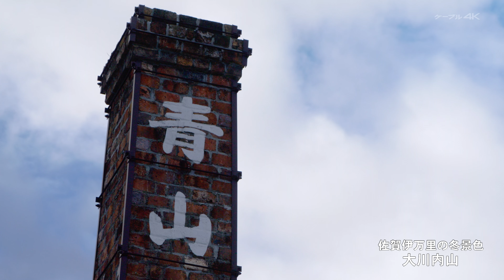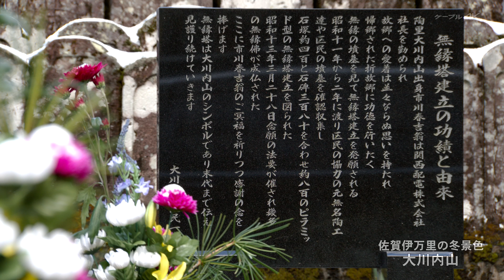【4K】ふるさと 佐賀県 伊万里の冬景色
全国各地のケーブルテレビ局から届いた美しい風景や名所旧跡などの映像を、心地よい自然の音やBGMにのせてお届けします。
ケーブル４Kで日本各地の”ふるさと”の魅力をお楽しみください。

今回は佐賀県伊万里の冬景色をお届け。
秘窯の里 大川内山や市街地の雪景色をお送りします。
雪がうっすらと積もったノスタルジックな街並みも素敵ですね。